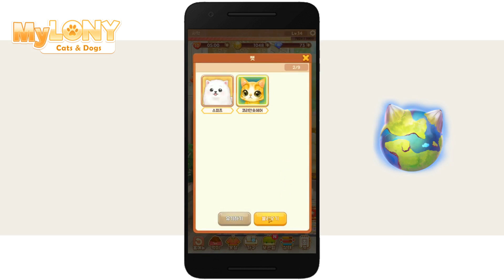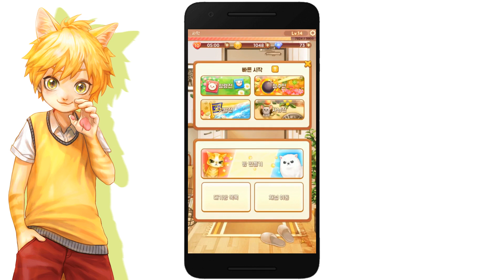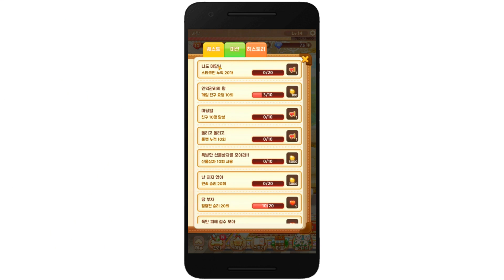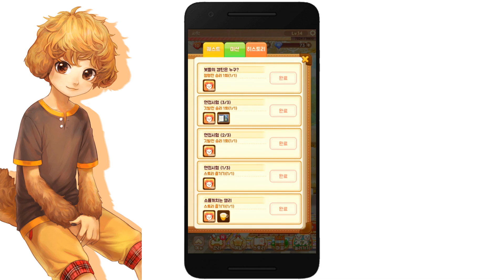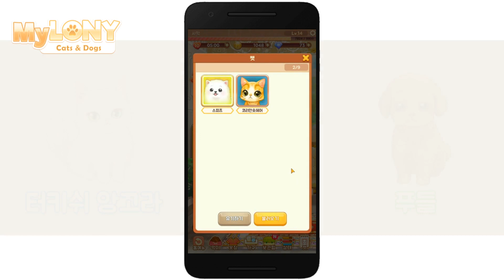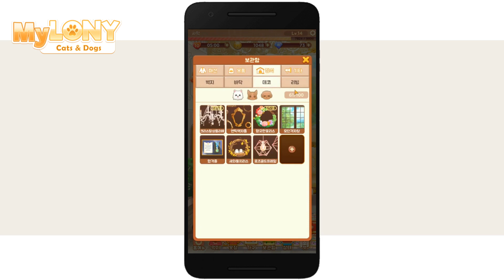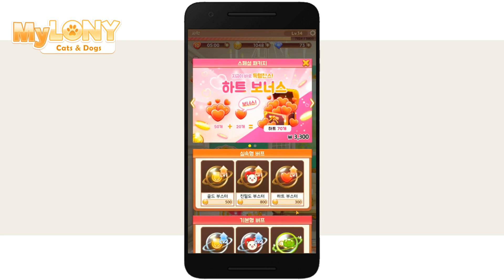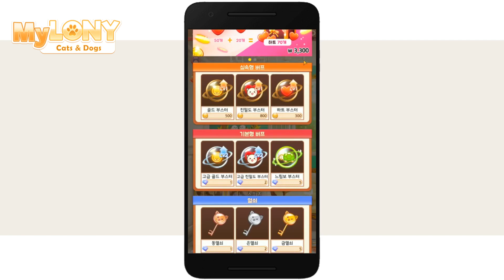마이로니 튜토리얼 1편!! (UI)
마이로니에 대해 더 자세히 알고 싶다면?